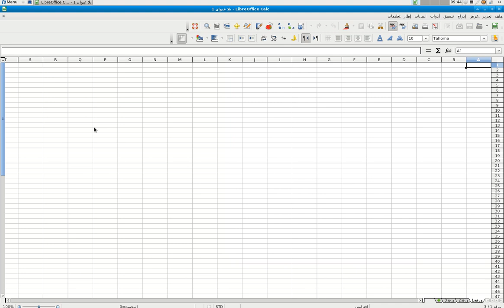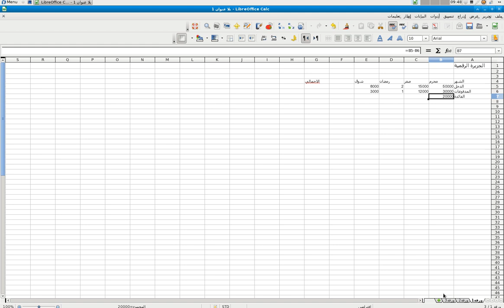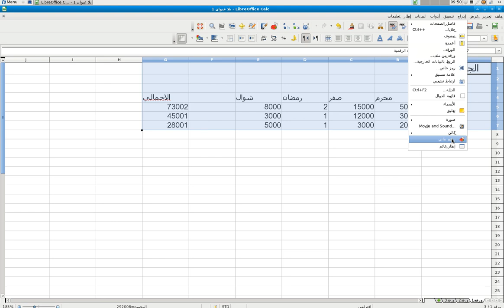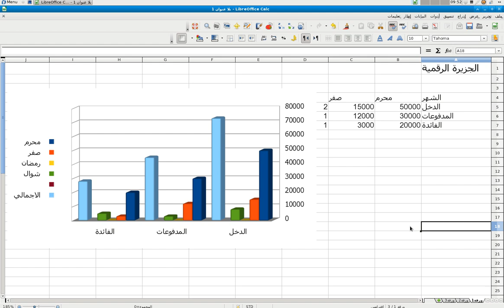بديل اكسل على لينكس libreoffice - calc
هذا البرنامج بديل عن برنامج Exel الخاص بالويندوز